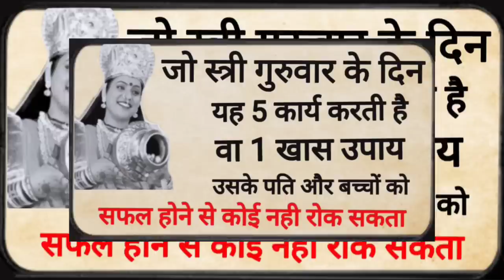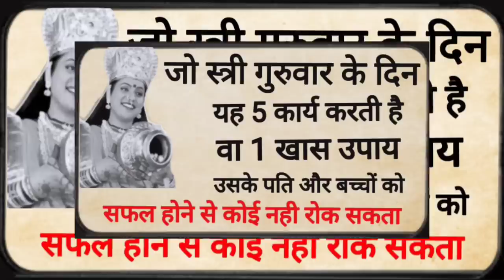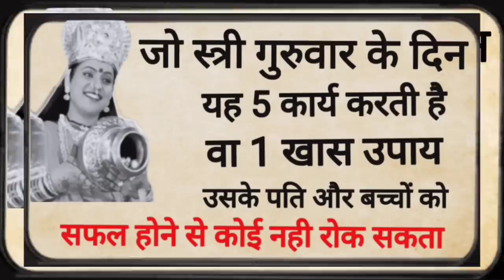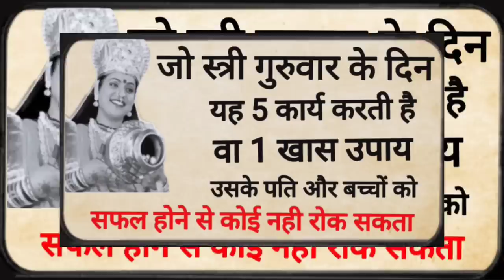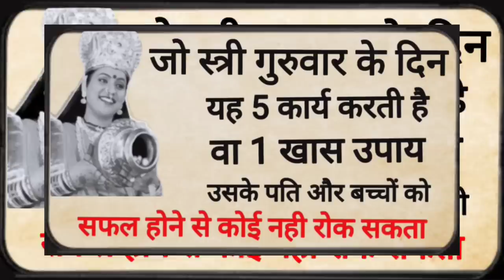महिलाएँ अगर ठान लें तो परिवार की उन्नति होने से कोई नही रोक सकता बिना पूजापाठ किये | Guruvar Ke Upay